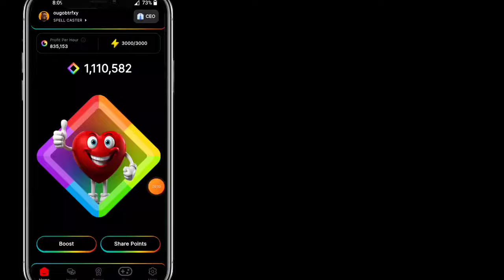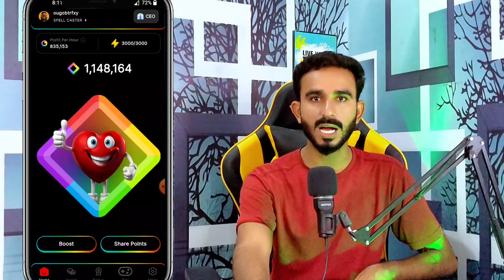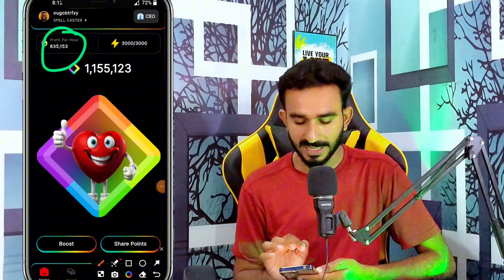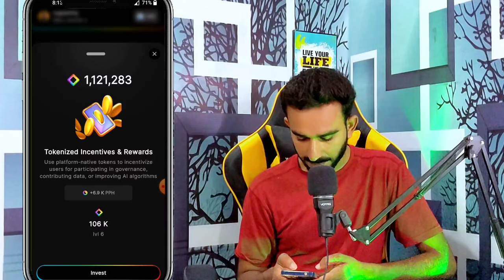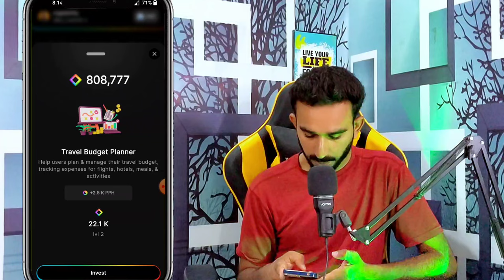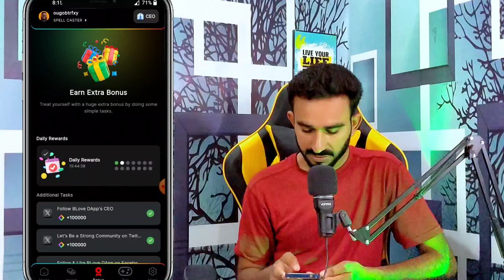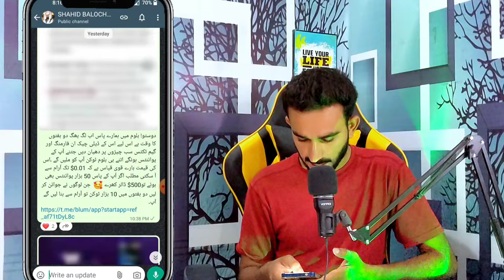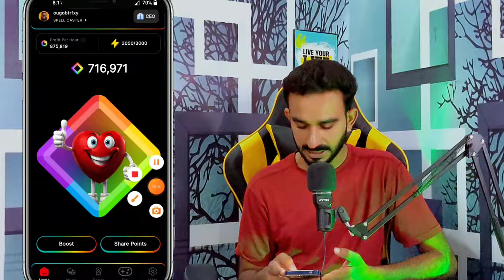B Love Dapp Free Mining Project || B Love New Update || B Love Dapp Today Update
B Love Dapp Today Update
B Love Dapp mining kaise Karen
B Love Dapp mining